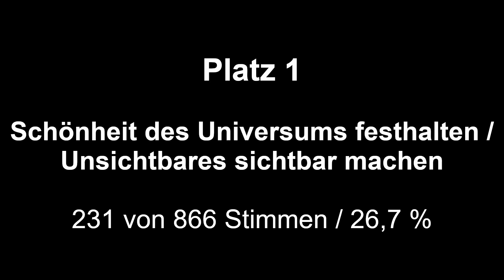Warum Astrofotografie? 🤔 Die 3 wichtigsten Gründe | Ergebnis aus Social-Media-Umfrage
Vor Kurzem hatte ich parallel an 6 verschiedenen Stellen eine Umfrage gestartet. Die Frage war: "Warum betreibst du Astrofotografie?"

In diesem Video erfahrt ihr die Plätze 1-3, also die 3 meistgewählten Gründe, warum Astrofotografen ihr Hobby (oder mitunter einen Teil ihres Berufs) betreiben.

Übrigens: Das T-Shirt wurde mir zu Weihnachten geschenkt. Pluto wurde nicht 1980 sondern 1930 entdeckt! Mal sehen, wem es sonst noch auffällt! ;)
Zum Wegschmeißen ist es trotzdem zu schade, und einem geschenkten Gaul schaut man nicht ins Maul.

Wenn ihr das T-Shirt gerne mit ähnlichem und hoffentlich fehlerfreiem Aufdruck hättet

Ich wünsche euch allzeit klaren Himmel / CS!
Dennis

Möchtest du mich und meinen Kanal ganz direkt unterstützen, ohne den "Umweg" über YouTube zu gehen? Dann schicke gerne eine Spende über folgenden Link: